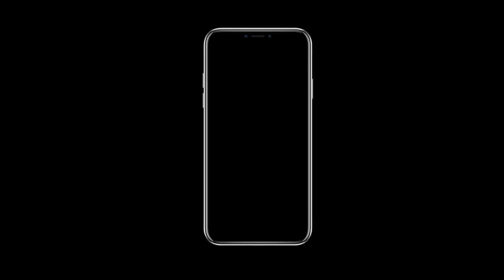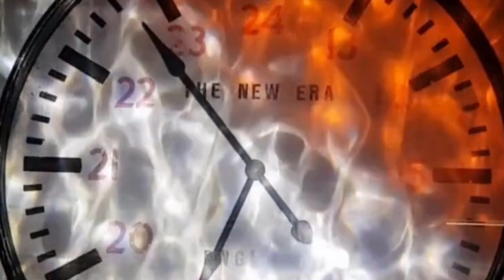DT- můj pobyt v absolutní tmě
Na moje přání se mi konečně povedlo zůstat sama v absolutní tmě. Byla jsem tak jednu hodinu zcela ve tmě odříznutá od světa. Zajímalo mě, jak to zvládnu a co budu cítit. V tomto videu popisuji celý tento zážitek. Tak jak jsem cítila a viděla, vnímala impulzy kolem sebe. Byl pro mě velmi významný. Jsem si jistá, že ta hodina mi prodloužila život o roky. V inspiraci a motivaci. Některé části videa jsou bez obrazu. Je to tak záměrně.

Budu doufat, že vás moje video zaujme. Na otázky ráda odpovím.

Ve videu byly použity soukromé snímky z různých míst moje a pana Petra Zajíčka. Dále pak snímky a obrazy z fotobanky CANVA. Cílem je přiblížit atmosféru prožitku. Zvuk jsem nahrála sama.

(o) najdete mě:
discord: Fiftyna aserver divné vlákno

video není sponzorováno, uvádím zde své zážitky a své názory.
Tohle video je náhradní za původní, na které jsem dostala ban, přestože jsem uvedla vše legálně.